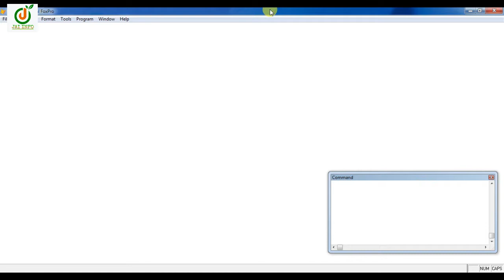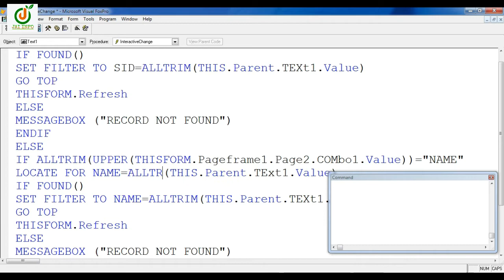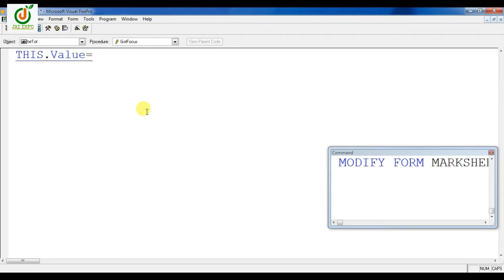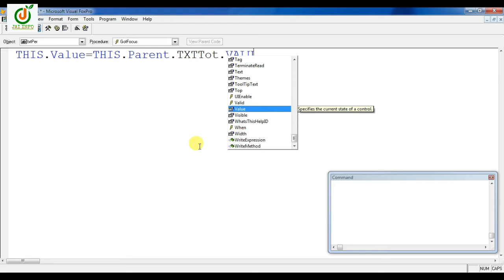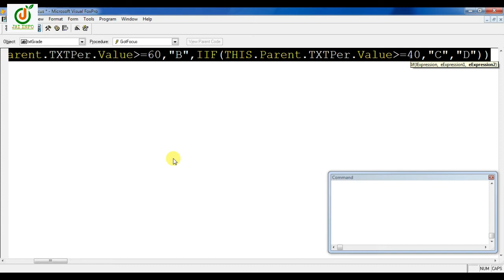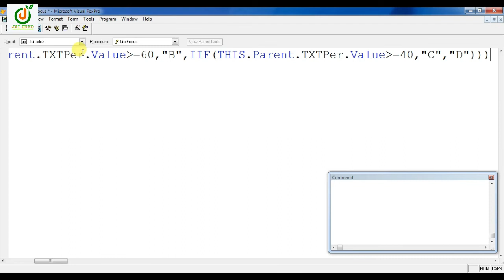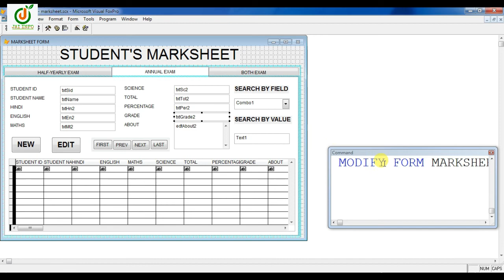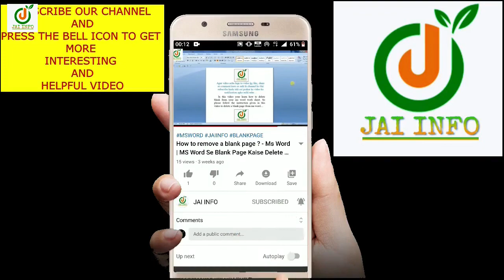How to Create Marksheet Form With Coding in Visual FoxPro || Coding Of Percentage 🔥 Total 🔥 Grade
ABOUT:- In This Video You Will Learn How To Create "MARKSHEET FORM WITH CODING" And How to Create School Management Project With Coding  In Visual Foxpro 9.0.

This is Part 17 Of the School Management Project Series

(Es Video Me Janenge Ki Kaise MS Visual Foxpro Me School Management Project Kaise Create  Kare Or "MARKSHEET FORM DESIGNING AND CODING" AND "TOTAL, PERCENTAGE, GRADE CODING"  Kaise Create  Kare.)

DOSTO ES VIDEO ME STEP-BY-STEP BATAYA GAYA HAI KI KAISE MARKSHEET FORM CREATE KIYA JATA HAI CODING KE SATH OR KAISE MARKSHEET FORM KO DESIGN KIYA JATA HAI TO VIDEO KO PURA DEKHEN OR VIDEO ACHHA LAGE TO VIDEO KO LIKE KAREN OR DOSTO KE SATH ME BHI SHARE KAREN. THANK YOU.

"School Management Project and MARKSHEET FORM WITH CODING"  Ka  Video Kaisa Laga Comment Box Me Jarur Bataye...

Es Video Me Aap step by step janenge ki kaise aap school management project banayenge Or Sath Me Marksheet form banana samjhenge...